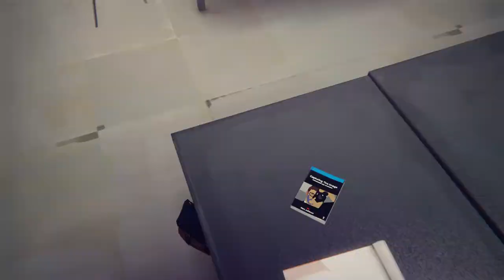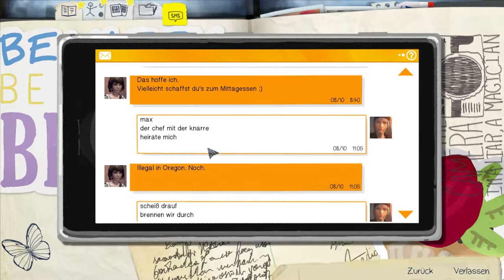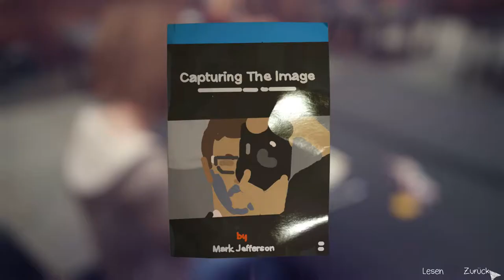Life Is Strange #032: KATE!!! NEEEIIINNN!!!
Wir "unterhalten" uns mit Nathan-ich-knall-dich-ab und Victora-ach-bin-ich-so-toll und sind froh, dass der Unterricht beginnt. Doch dann passiert etwas, dass wir NIE erwartet hätten...